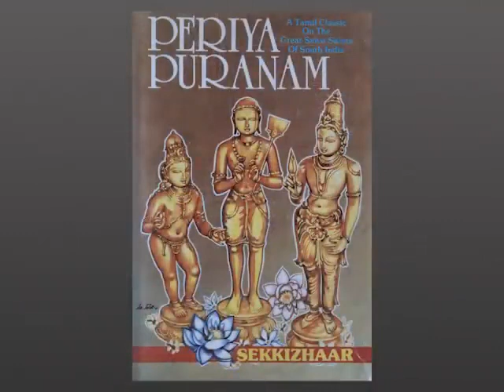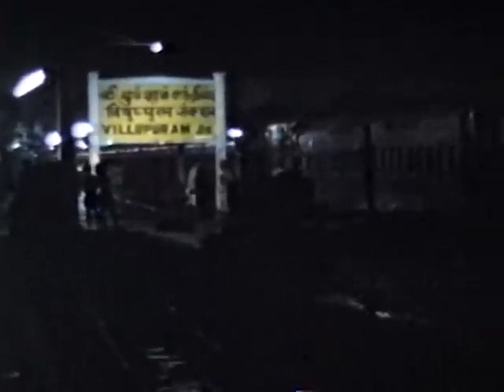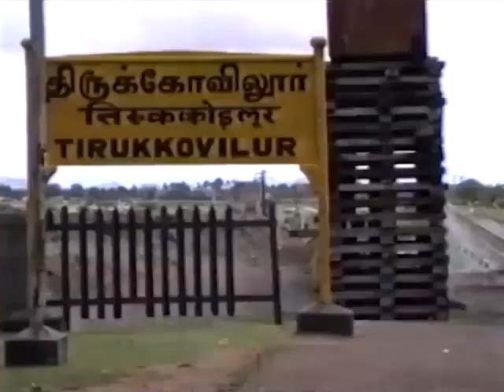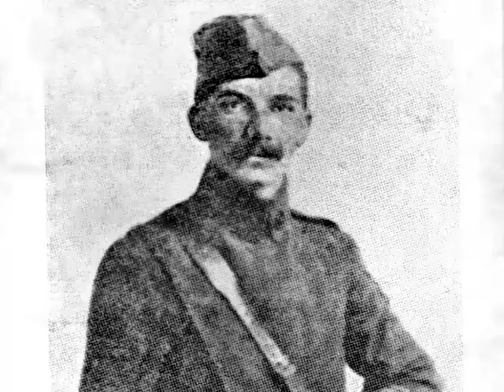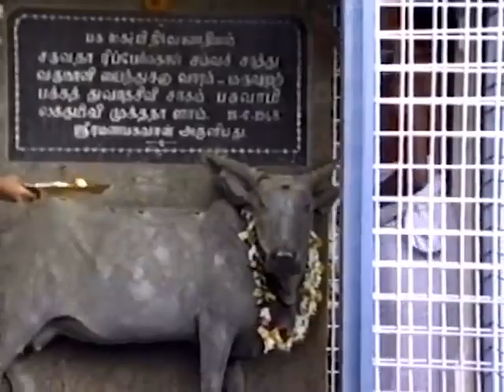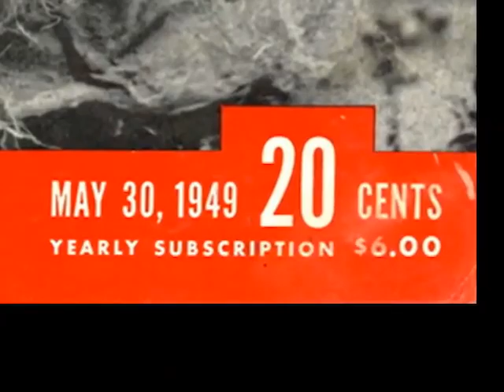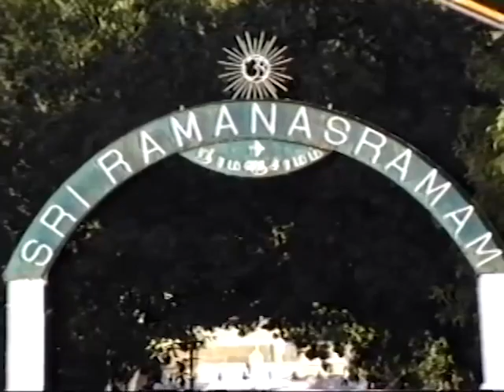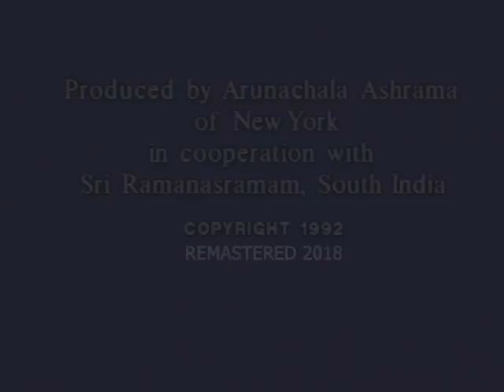SRI RAMANA MAHARSHI FULL DOCUMENTARY IN ENGLISH🎬🎬🎬